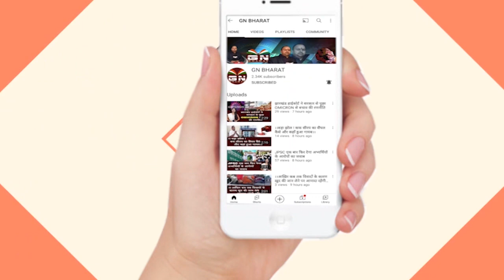सदन में रामनवमी बना बड़ा मुद्दा, विधायक अनूप सिंह ने कहा- कपड़ा फारने से रामभक्त नहीं कहलाएंगे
hemant soren live,jharkhand chief minister name,jmm,hemant soren recent interview, ramnami,anupsoni,